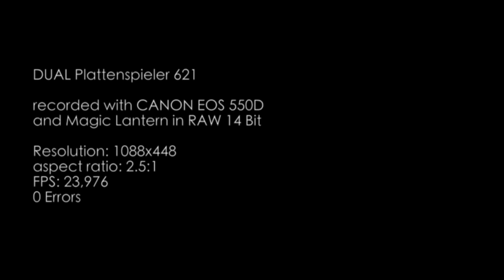DUAL 621 / EOS 550D / Magic Lantern RAW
Plattenspieler DUAL 621
CANON EOS 550D
Magic Lantern
RAW 14 BIT, komprimiert mit H.264
Resolution: 1088x448